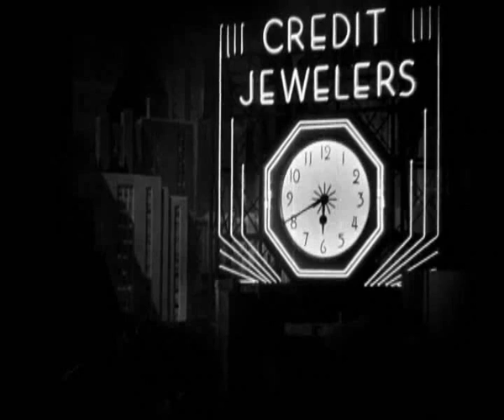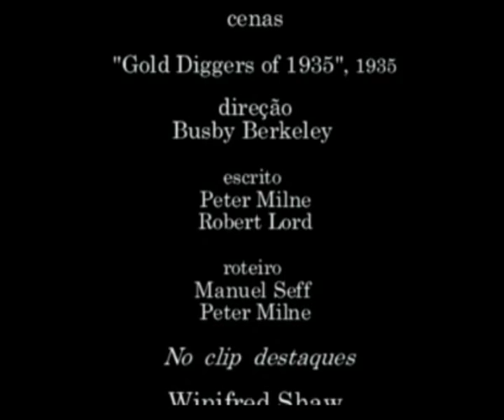Winifred Shaw,1935.Nelson Gonçalves canta "Noite de Lua",1943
Informações: cenas imagens de "Gold Diggers of 1935", 1935 , dir. Busby Berkeley, escrito por Peter Milne e Robert Lord , roteiro Manuel Seff e Peter Milne. No elenco: Winifred Shaw, Dick Powell, Adolphe Menjou, Gloria Stuart, Alice Brady,Hugh Herbert, Glenda Farrell, Frank McHugh, Joseph Cawthorn, Grant Mitchell, Dorothy Dare e tantos outros artistas. No clip, destaques para Winifred Shaw, além de Dick Powell, entre outros. Áudio: fox "Noite de Lua", composição Antônio Almeida, interpretação Nelson Gonçalves, 1943, gravadora Victor,lado A, 78 rpm.Acervo: Rádio Educativa Mensagem (radiosantos) (REM).